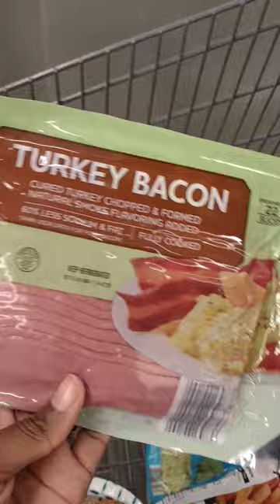Homemade Cheeseburgers!! Aldi Grocery Haul🛒 plz Subscribe#affordable